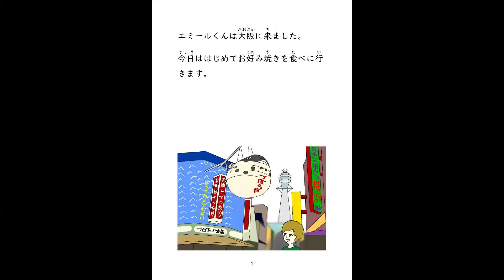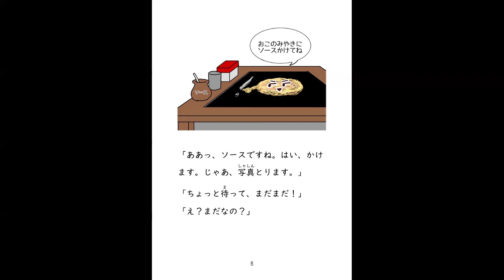① Un okonomiyaki bien bavard うるさいお好み焼き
Niveau 1
レベル 1

Texte et mise en page : Moéko TANIGUCHI
編著：谷口萌子

Illustrations : Akiko ISOYAMA
挿絵：磯山暁子

Lecture : Ken SATÔ, Émile NASS, Moéko TANIGUCHI
朗読：佐藤健、ナス・エミール、谷口萌子

Conception : Équipe de production de la collection « MCJP Beaucoup Yomu » (2024)
監修：MCJPぼくよむ文庫制作チーム（2024年）